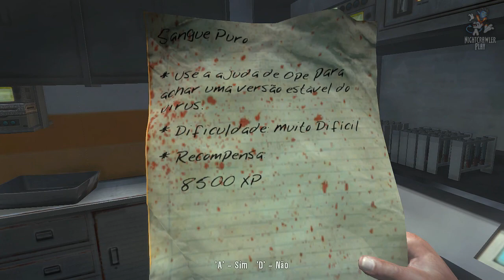Dead Island #23 - Obter amostras do tecido muscular dos infectados/Materiais químicos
O jogo se passa na ilha ficcional de Banoi, na Papua Nova Guiné, local que possui um grande resort tropical. O jogo começa na manhã após uma grande festa quando os 4 personagens principais são acordados com uma ressaca daquelas por uma voz no sistema de emergência que os ajuda a evacuar o hotel. Lá eles descobrem que a população de ilha foi infectada por um vírus que os transforma em zumbis. Após serem atacados pelos zumbis, eles são salvos pelo salva vidas local Sinamoi que acredita que os 4 são imunes ao vírus. Depois os sobreviventes tem que fazer inúmeras tarefas para se manterem vivos enquanto esperam que o resgate os salvem daquela ilha.